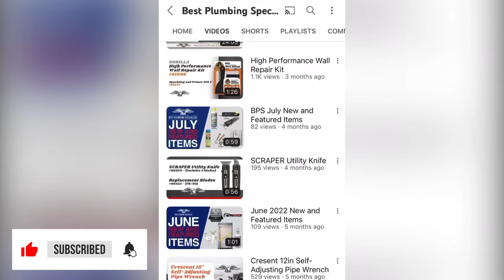Gorilla Glue Clear Epoxy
This Epoxy from Gorilla has superior solvent and water resistance which makes it an incredibly strong and durable choice for repairs of all kinds. The double barrel syringe keeps the epoxy resin and hardener separate to keep the epoxy from hardening, and the connected plungers make it easy to dispense evenly.

Features:

Dries Clear
5-minute set time
Fills voids and bonds uneven and vertical surfaces
Easily bonds, steels, aluminum, glass, wood, ceramic, tile, and most plastics

Best Plumbing Specialties is your One Stop Shop MRO Parts Provider.
We work with all commercial facilities, including Colleges/Universities, Prisons, Government/Military, Medical Centers, Office Buildings and many more. Best Plumbing Specialties is a GSA Contract Holder, EPA WaterSense Partner, and a U.S. Green Building Council Member.